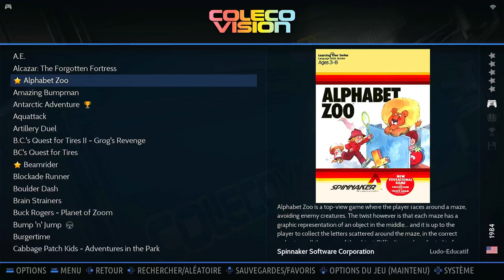Alphabet Zoo Level 1 / Game 2 / Mixed Colecovision Emulated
Alphabet Zoo
Level 1 / Game 2 / Mixed
Colecovision | Emulated